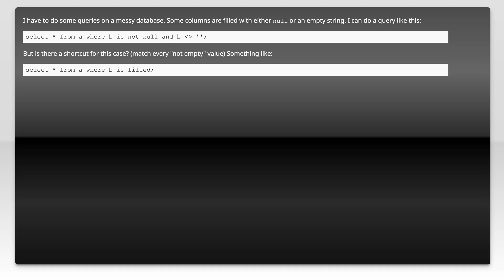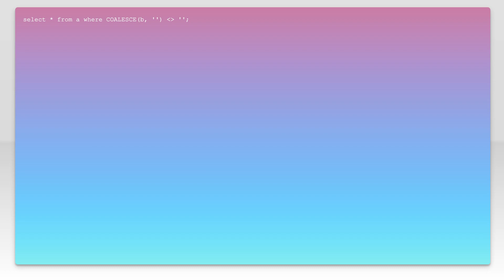How to match not null + not empty?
postgresql: How to match not null + not empty?

Related to: postgresql, postgresql-9.5